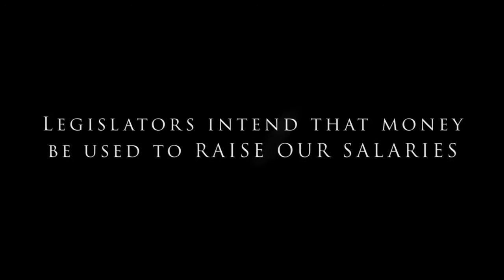2018 – McCleary Bargaining for Billions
“If we want to keep the best educators, we need to make sure we are investing in them.”  -- Rep Lillian Ortiz-Self